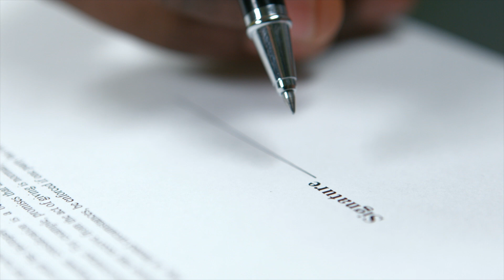Contratti per l'impresa (polo di Vicenza) | Corso di perfezionamento e aggiornamento professionale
Pagina web del corso

Il Corso di perfezionamento e di aggiornamento professionale in Contratti per l’impresa si prefigge di offrire da una triplice angolatura (di diritto civile, di diritto commerciale e di economia aziendale) gli strumenti per cogliere l’importanza teorica e pratico-operativa del contratto nell’organizzazione e nella gestione dell’impresa.

©  Università di Verona  - Videoediting a cura di Francesca Nazzaro